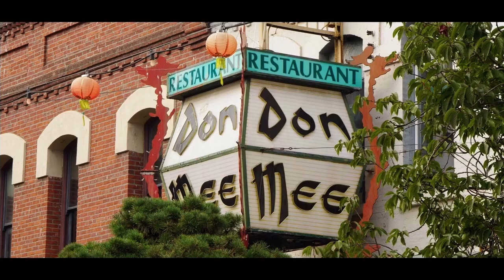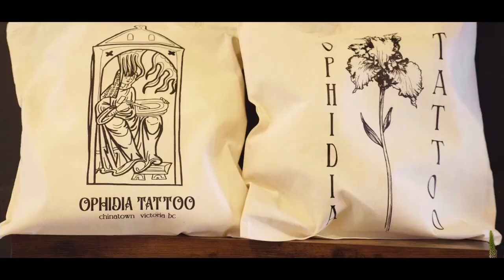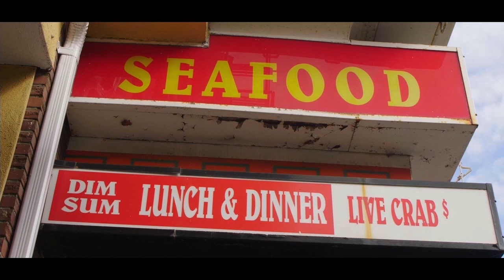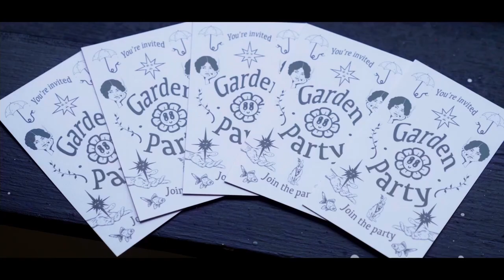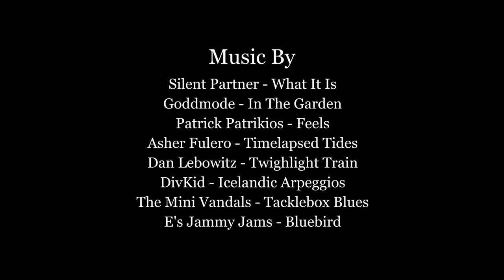BLOCKHEADS EP. 8 - Nell Nancy Ayotte & Candace Marynuik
In this episode of Blockheads, artists Nell Nancy Ayotte and Candace Marynuik talk about a common theme with artists, of needing to work full time to make art work on the days off. Although working jobs helps pay the bills as well as pay for art supplies, the long term goal is to provide full financial freedom as full time artists. Nell paints with watercolour paint, maximalist, detail packed worlds and interiors of peoples houses, rooms, families, friends and personal spaces. She uses colours and patterns inspired by travel, the world, nature and fashion to achieve her aesthetic. As well as using many animals in human situations, Nell also leaves the human faces unfinished to give the viewer a chance to insert themselves into these paintings. There is a certain magic to Nells paintings which stems from real places and experiences mixed with imagination, creativity and surrealism.

Artist Candace Marynuik, who works for the government full time, explains how she separates her work, from her creative endeavors. Candace, who had been collecting tattoos for years began to use her background in graphic design to come up with tattoo style designs. After researching and looking into certain DIY style approaches to tattooing she began to tattoo out of her home studio. Near the start of the Covid-19 pandemic, Candace spent time tattooing and meeting locals within the local tattoo community. It wasn't before long that Candace was hired at the  tattoo studio "Ophidia Tattoo". Candace has a unique style that is growing and progressing with every single tattoo. "Don't be shy" Candace explains, "reach out, the DIY community in Victoria is very helpful and welcoming".